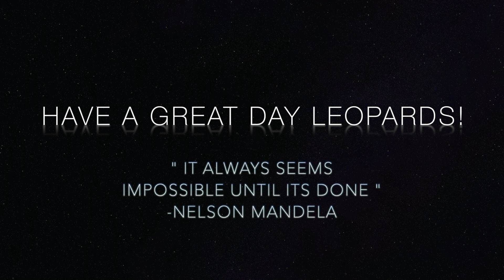April 29, 2022